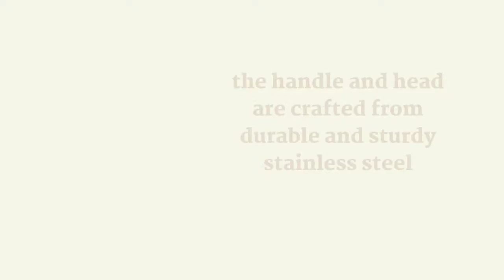Sabatier Triple Rivet Stainless Steel Turner reviews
It is as a kitchen utensil because it is made of stainless steel which does not corrode and provides resistance to high temperatures. The triple rivet ensures that the head of the utensil will not come off, even with prolonged use. Additionally, the soft-grip handle makes it more comfortable to use.

Sabatier Triple Rivet Stainless Steel Turner is a quality kitchen utensil. The triple rivet design provides extra durability, and the stainless steel construction ensures that it can handle even the most demanding culinary tasks. Plus, the soft-grip handle makes it easy to use, even for those with large hands. Whether you're flipping burgers or scrambling eggs, this Turner is up to the task.

The Sabatier Triple Rivet Stainless Steel Turner is one of the best turners on the market. It is made of high quality stainless steel and has a comfortable grip. The triple rivet construction ensures that it will last for a long time.

The blade is also very sharp and can easily flip pancakes, burgers, or anything else you need to cook.
If you're looking for a new kitchen turner, the Sabatier Triple Rivet Stainless Steel Turner is a great option to consider. This turner features a comfortable grip and is made from durable stainless steel. It's also dishwasher-safe for easy cleanup.

Many reviewers say this turner is their new favorite kitchen tool. They love how well-made it is and how it makes cooking easier. Some even say it's saved their bacon (literally)!

If you're looking for a high-quality turner that will make your life in the kitchen easier, the Sabatier Triple Rivet Stainless Steel Turner is a great choice.
What are the Dimensions of This Product
The dimensions of this product are 12.5" x 9.5" x 3".
How Many Rivets are There on the Turner
The Turner is a famous ship that was used in World War II. It is now a museum ship, and it is docked in New York City. The Turner has 3,000 rivets.
What is the Weight of the Turner
The Turner is a weight that is used in various sports such as gymnastics, diving, and wrestling. It is also known as the "dumbbell" or "barbell." The weight of the Turner can range from 2.5 kg to 25 kg.
How is This Product Dishwasher Safe
When it comes to dishwasher safety, there are a few things you need to take into account. First and foremost, you need to make sure that the product is made of materials that can withstand high temperatures. Most dishwashers operate at around 140 degrees Fahrenheit, so you'll want to avoid items made of glass or ceramic.

Additionally, you need to check that the product is safe for use in a dishwasher. Some products may require special care or instructions in order to be washed properly. Finally, you'll want to make sure that the product is compatible with your particular dishwasher model.

Each dishwasher is different and has its own specific requirements. By taking all of these factors into consideration, you can be sure that your product will be safe for use in a dishwasher.
Professional Grade Stainless Steel Spatula
If you're looking for a top quality, professional grade stainless steel spatula, then you've come to the right place! Here at Stainless Steel Spatulas, we pride ourselves on offering only the highest quality products, so you can rest assured that you're getting the best possible value for your money. Our spatulas are made from 100% stainless steel, so they're built to last and won't rust or corrode over time.

They're also dishwasher safe for easy cleanup. Plus, our ergonomic design ensures comfortable use while cooking. Whether you're flipping burgers on the grill or scrambling eggs in the kitchen, our spatulas are up to the task.

They heat quickly and evenly, so your food comes out perfectly cooked every time. And because they're mirror polished, they look great too! So why wait?

Conclusion
The Sabatier Triple Rivet Stainless Steel Turner is a great tool for any kitchen. It is durable and has a comfortable grip. The blade is made of high quality stainless steel and is able to withstand high temperatures.

This turner is also dishwasher safe, making it easy to clean.